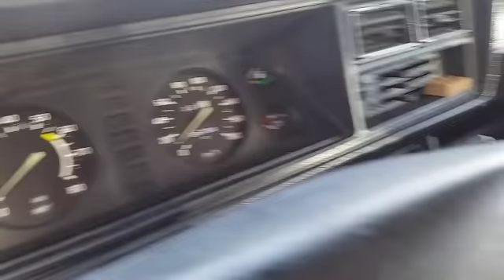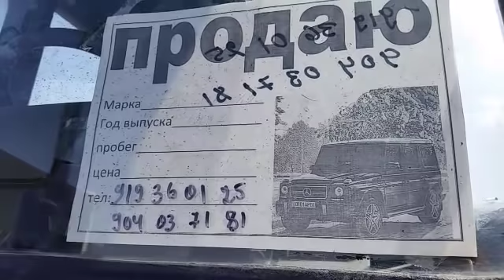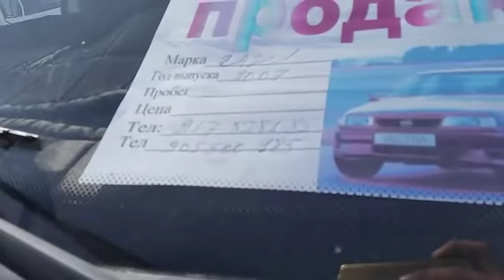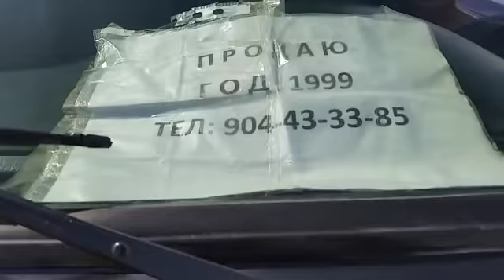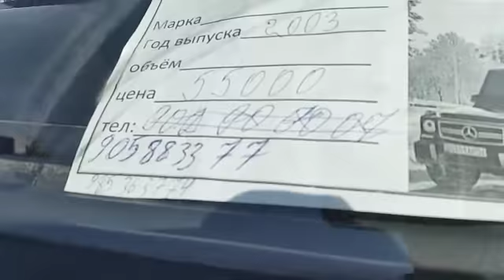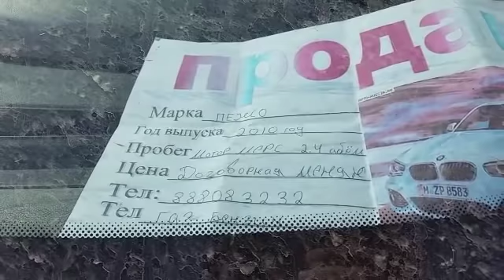Мошинбозори Душанбе !!! ОПЕЛ ХЭТЧБЕК/Ваз 2107 / Портерхо/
Номер баройи граница гузаштан
Номерхо баройи Бор равон кардан
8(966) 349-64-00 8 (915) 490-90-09